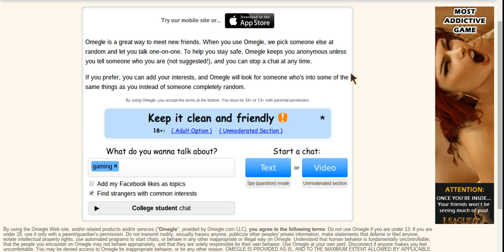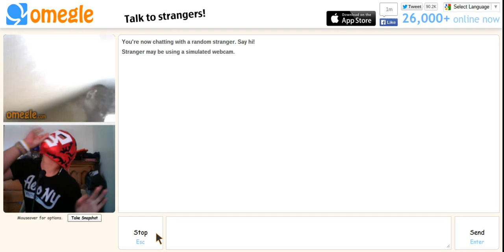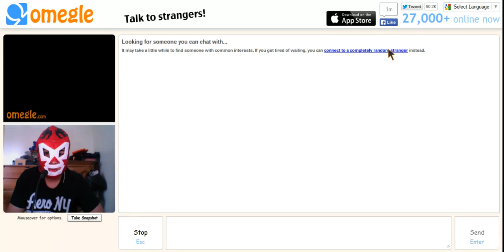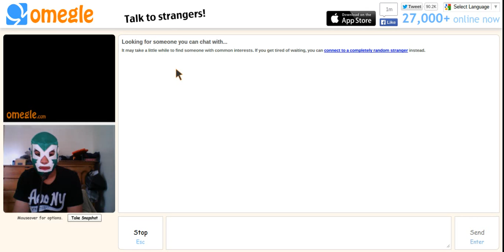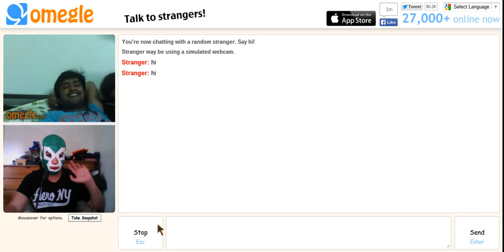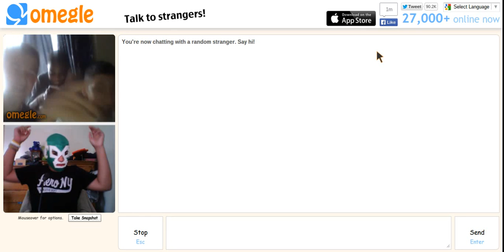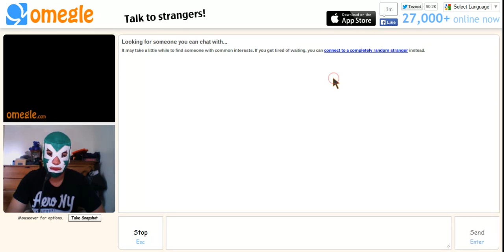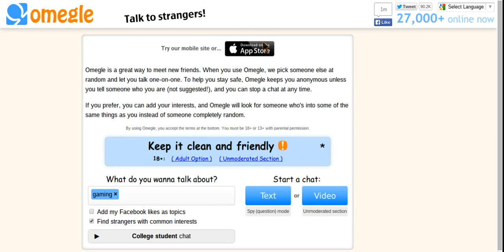Fun on Omegle #5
New Vlog tomorrow :)